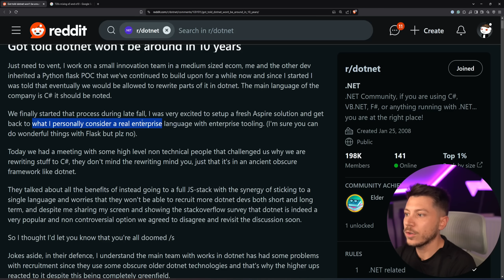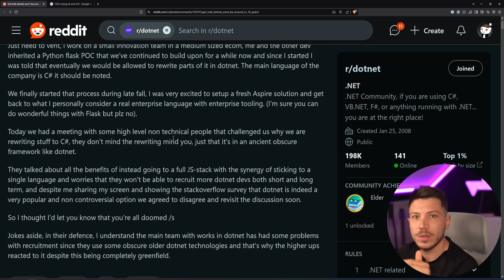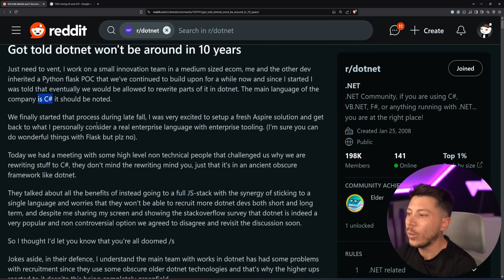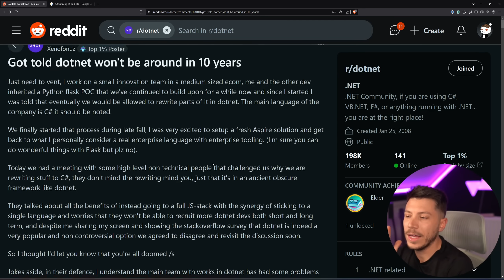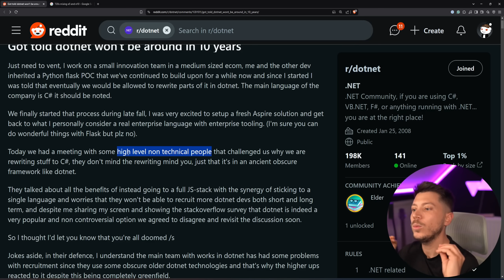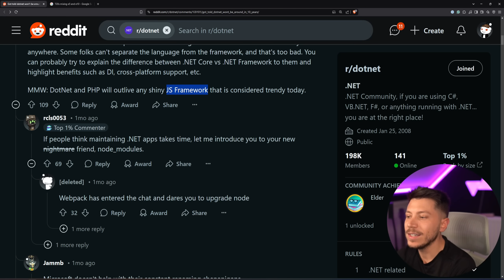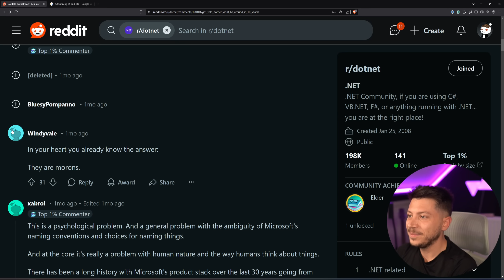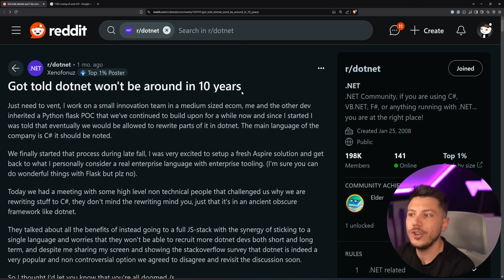".NET Will Not Exist in 10 Years"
Hello, everybody. I'm Nick, and in this video, I will talk about claims that .NET will not exist in 10 years and that it's old news. .NET is one of the coolest frameworks to work with so this is clearly an opinion of someone who has an agenda.